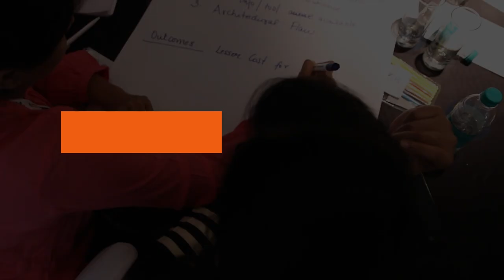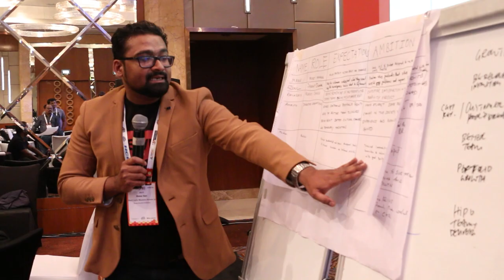Agile India 2023 - back in-person in Bangalore!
Learn more about Agile India, Asia's premier and largest conference on leading-edge product engineering methods